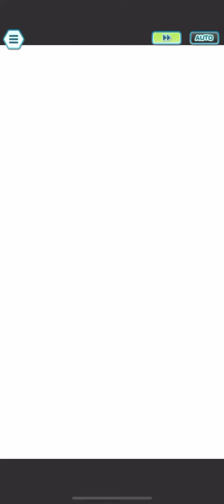Ss Giovanni 2/5 EX Showcase